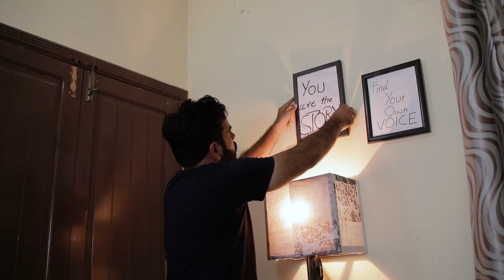Irfan Junejo (I can't let go of you)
My love for my Idol, my Inspiration, my Guru Irfan Junejo.
Fanboy Aitzaz Jiskani
Inspired by :@Irfan Junejo

Music used in this video:
Romantic Spanish Guitar ROUGE - Al Marconi